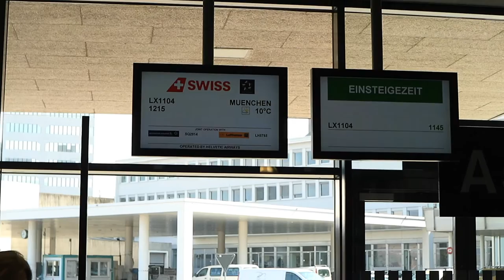WildeVlog0016 From Zurich 2 home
Leaving Zurich, flying back home to Munich. That's about it.